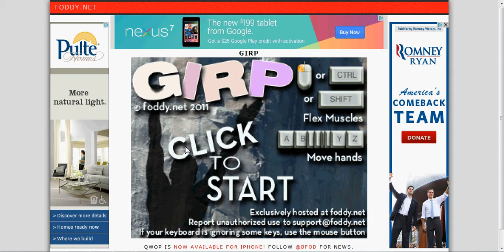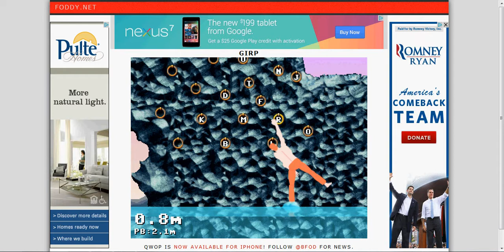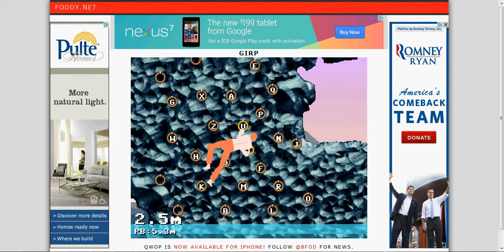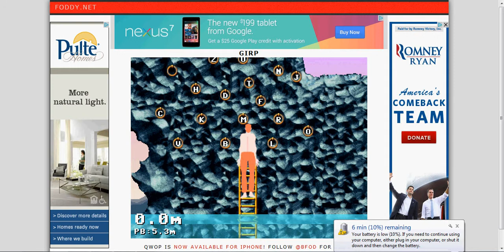Buggitizer 1: girp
this is my first real video of gaming. need help with video syncing. o.o